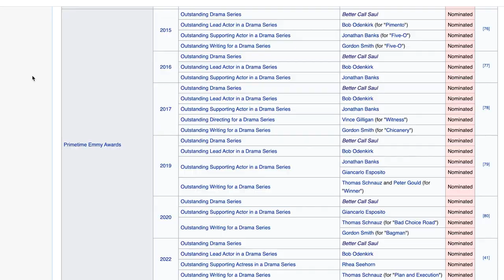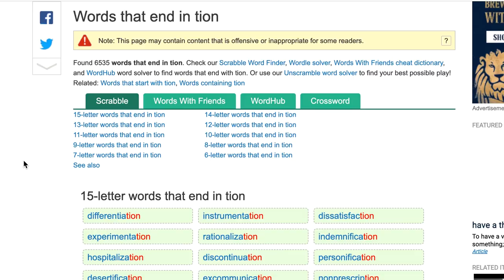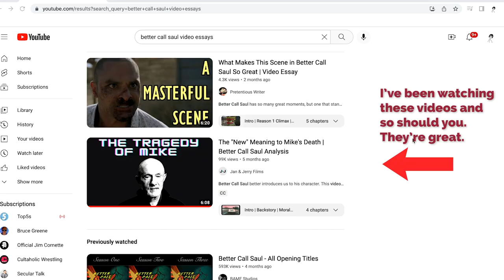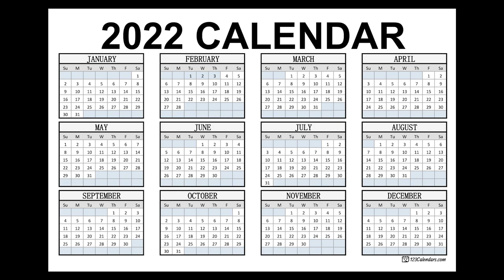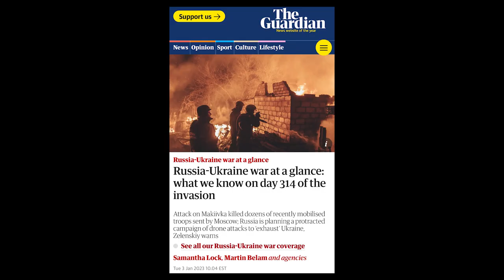Better Call Saul Is The Best Show Ever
Can't they do just one more spinoff?